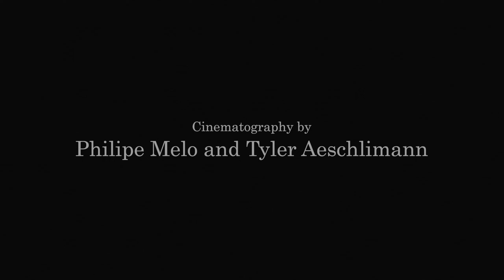THE GIRL | Short Film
After a recent breakup, Leo finds himself struggling to cope with the regrets of his past.

Starring Connor Nekich, Ariana Manghera, Ted Santi, and Elena Behnke.

A Film by Tyler Aeschlimann

Presented by ARTRA Studios

Writer, Director, Editor, Cinematographer: Tyler Aeschlimann
Cinematographer: Philipe Melo
Camera Operator: Philipe Melo and Tyler Aeschlimann
Additional Sound Recordist: Jake Atkinson
Sound Design: Tyler Aeschlimann
Boom Operator: Tyler Aeschlimann, Amber Secrist and Jake Atkinson
Additional Music: TRA
Production Design: Tyler Aeschlimann and Amber Secrist
Additional Makeup: Ariana Manghera